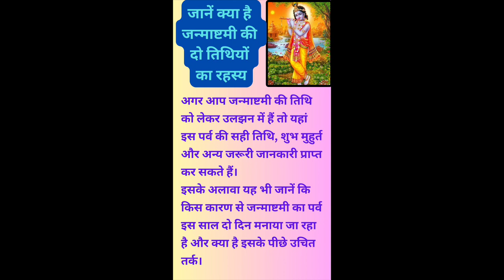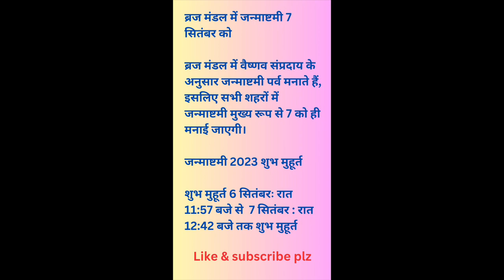जन्माष्टमी की दो तिथियों का रहस्य क्या है जानें। नया वास्तु टिप्स। जय श्री कृष्ण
जन्माष्टमी की दो तिथियों का रहस्य क्या है जानें। नया वास्तु टिप्स।
Krishan janmashtami ka rahasya
Krishan janmashtami kab h
Krishan janmashtami time
janmashtami date
janmashtami 2023 kab h
krishna janmashtami pujan vidhi
Krishan janmashtami shubh mahurat
2023 janmashtami konsi date ko h
janmashtami vart vidhi
janmashtami pooja me kya kya dhyan rakhe
janmashtami ka shubh mahurat
जन्माष्टमी का रहस्य
कृष्ण जन्माष्टमी के दो दिन का रहस्य
जन्माष्टमी व्रत कब हैं
2023 कृष्ण जन्माष्टमी कब हैं
जन्माष्टमी का शुभ मुहूर्त
पंचांग के अनुसार जन्माष्टमी पूजा करते समय क्या ध्यान रखें
नोट - इस वीडियो में दी गई सभी जानकारी विभिन्न साहित्य/ पुस्तकों / पंचांग/शास्त्रों से प्राप्त करके आप तक भेजी गई है। हमारा उद्देश्य केवल सूचना पहुंचना है। उपयोगकर्ता इसे सूचना के रूप में ही ले । इसके अतिरिक्त किसी भी प्रकार से इसके उपयोग की जिम्मेदारी स्वयं उपयोगकर्ता की ही होगी।